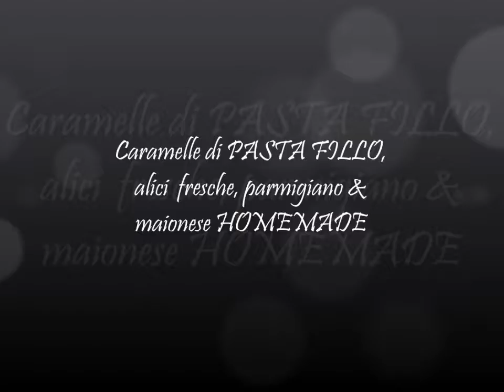Caramelle di pasta fillo, alici fresche, parmigiano e maionese HOMEMADE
Una ricetta super veloce e sfiziosa, perfetta anche per i palati piu' esigenti!!!